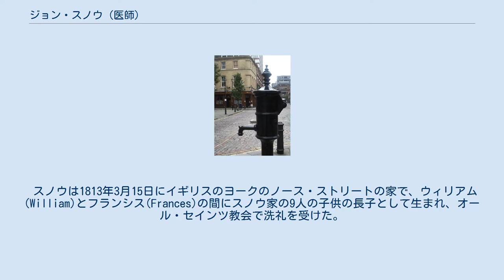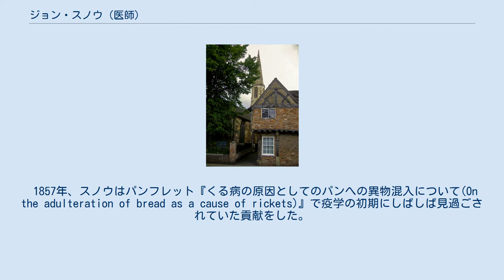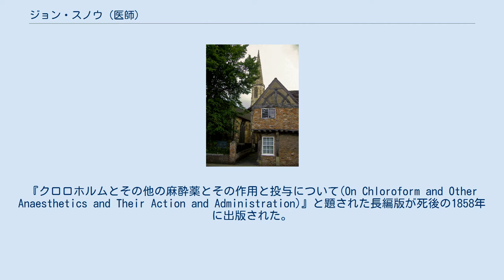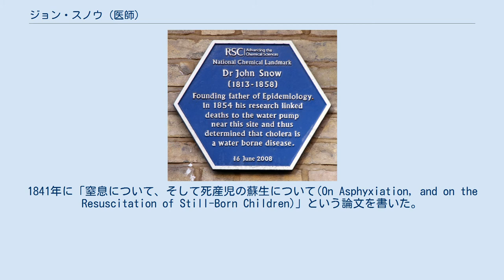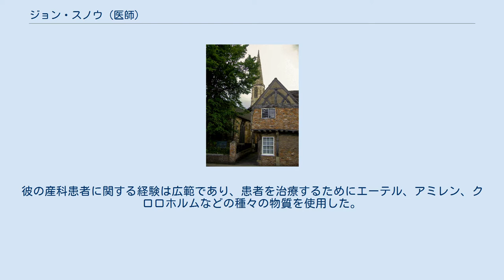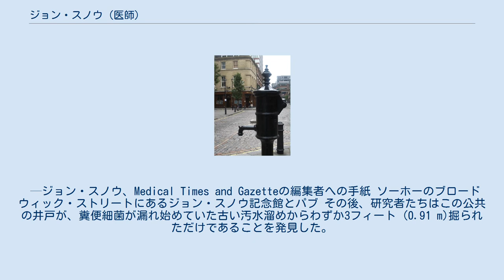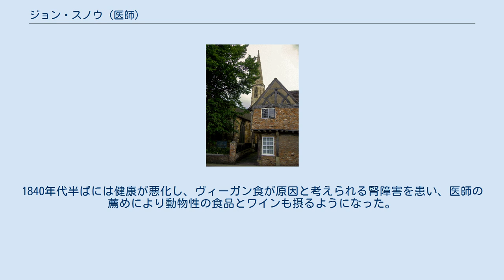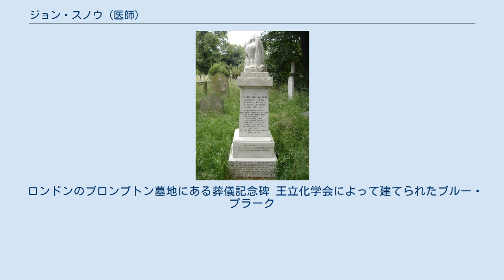ジョン・スノウ (医師)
ジョン・スノウ（ジョン・スノー、John Snow、1813年3月15日 - 1858年6月16日）は、英国の医師で、麻酔と医療衛生の発展における先導者だった。
 1854年にロンドンのソーホーで起きたコレラの発生原因を追跡するという仕事のために、現代の疫学の創始者の一人と考えられている。
オックスフォード大学の研究者は、スノウの調査結果が麻酔の採用とロンドンの上下水道システムの根本的な変化を促し、他の都市でも同様の変化をもたらし、世界一般の公衆衛生の大幅な改善につながったと述べている。
 スノウは1813年3月15日にイギリスのヨークのノース・ストリートの家で、ウィリアム(William)とフランシス(Frances)の間にスノウ家の9人の子供の長子として生まれ、オール・セインツ教会で洗礼を受けた。
彼の父親は、ヨークシャー炭田からのはしけが絶えず埋め尽くすウーズ川沿いの地元の炭田で働く労働者だったが、後にヨーク北部の小さな村で農民になった。
 近所は市内で最も貧しい地域の1つで、ウーズ川に近いために頻繁に洪水の危険にさらされていた。
成長したスノウは、故郷で不衛生な状態と汚染を経験した。
ほとんどの道路は不衛生で、川は市場広場、墓地、下水からの流出水で汚染されていた。
 スノウが洗礼を受けたオール・セインツ教会 スノウは幼い頃から数学の才能を示した。
1827年、彼が14歳のときに、ニューカッスル・アポン・タイン地域でウィリアム・ハードキャッスルのもとで医学の見習いとなった。
外科と薬学の見習いをしていた1832年に、炭鉱の村キリングワースでコレラの流行に初めて遭遇した。
スノウはこの病気の犠牲者の多くを治療し、経験を積んだ。
やがて絶対禁酒主義に転じ、1835年には禁酒の誓約書に署名して禁酒を特徴とする生活を送るようになった。
また、菜食主義者でもあり、「純粋な」蒸留水のみを飲もうとした。
1832年から1835年の間、スノウは炭鉱の外科医の助手として、最初はダラム州バーノップフィールドで、次にウェスト・ライディング・オブ・ヨークシャーのペイトリー・ブリッジで働いた。
1836年10月にロンドンのグレート・ウィンドミル・ストリートにあるハンター医学校に入学した。
 1830年代、スノウはニューカッスル病院で外科医トマス・マイケル・グリーンハウの同僚となった。
外科医たちは協力してイングランドでのコレラ流行の研究を行っており、両者も長年にわたって研究を続けていた。
 1837年、スノウはウェストミンスター病院で働き始めた。
1838年5月2日にイギリス王立外科医師会に会員として入会し、1844年12月にロンドン大学を卒業し、1850年に王立内科医協会に入会した。
スノウは、1849年のコレラの流行に対応して1850年5月に結成されたロンドン疫学会の創設メンバーだった。
1856年までに、スノウとグリーンハウの甥エドワード・ヘッドラム・グリーンハウは、この「恐ろしい惨劇、コレラ」について議論を行った、学会で一握りの尊敬される医学者だった。
 1857年、スノウはパンフレット『くる病の原因としてのパンへの異物混入について(On the adulteration of bread as a cause of rickets)』で疫学の初期にしばしば見過ごされていた貢献をした。
 ジョン・スノウは、患者が苦痛や痛みを感じることなく外科的および産科的処置を受けることができるように、エーテルとクロロホルムを外科麻酔薬として使用するための投与量を研究および計算した最初の医師の1人である。
彼は、エーテルを患者に安全に投与する装置を設計し、クロロホルムを投与するマスクも設計した。
彼はまだナイトの称号を得ていなかったが、ビクトリア女王が彼女は9人の子供のうち最後の2人、1853年にレオポルドと1857年にベアトリスを出産した際に直接クロロホルムを投与したため、産科麻酔のより広い社会的受容につながった。
スノウは1847年にエーテルについての論文『エーテルの蒸気の吸入について(On the Inhalation of the Vapor of Ether)』を発表した。
『クロロホルムとその他の麻酔薬とその作用と投与について(On Chloroform and Other Anaesthetics and Their Action and Administration)』と題され...